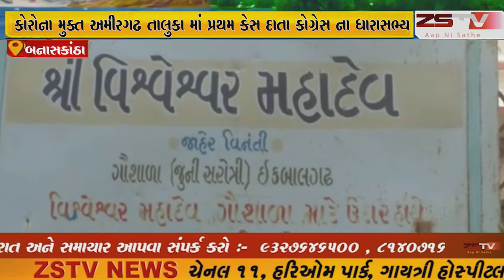અગાઉ વાવ ધારાસભ્ય ગેનીબેન ઠાકોર કોરોના રિપોર્ટ પ્રૉજેટીવ આવતા તેંમને અમદાવાદ ખાનગી દવાખાને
અમીરગઢ.. અગાઉ વાવ ધારાસભ્ય ગેનીબેન ઠાકોર કોરોના રિપોર્ટ પ્રૉજેટીવ આવતા તેંમને અમદાવાદ ખાનગી દવાખાને દાખલ કરેલ હતા.ત્યારે તેમના કાર્યકર્તા ઓ દ્રારા તેમના લાંબા આયુષ્ર્ય માટે હોમ હવન કરેલ હતો. તેજ રીતે